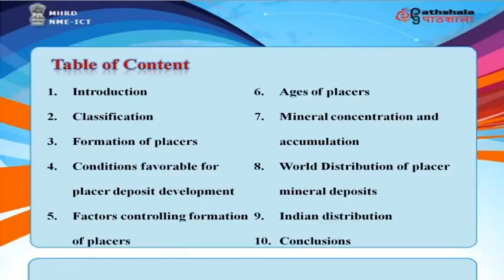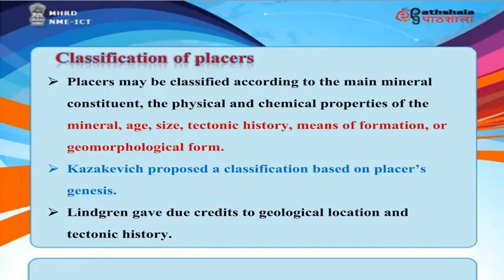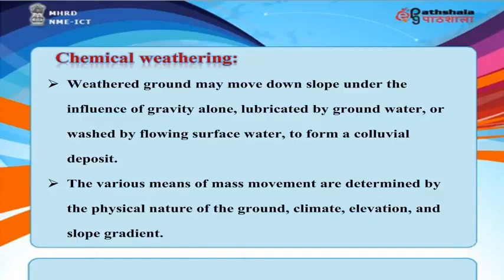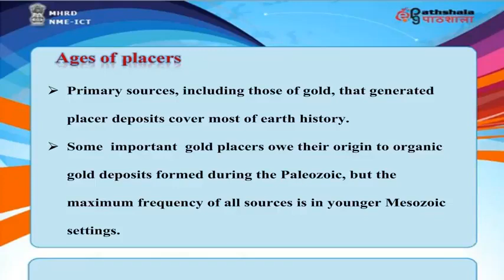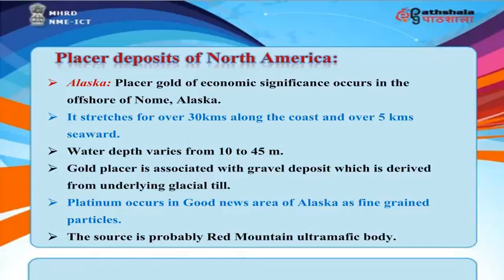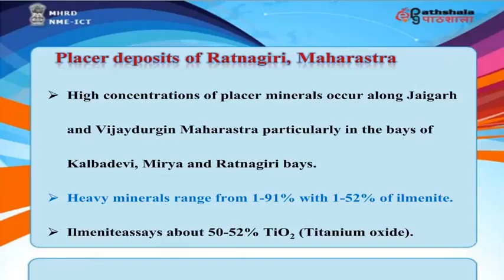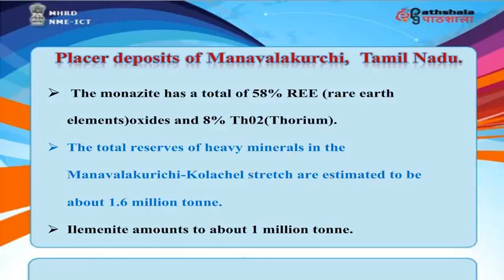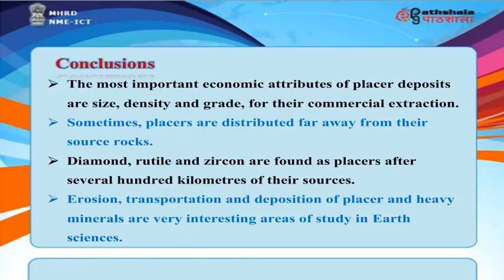13. Placer Deposits